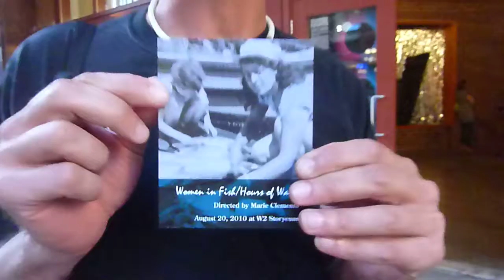J-Hock shares his thoughts on Story Box project at W2 Storyeum in Vancouver DTES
In this video, J-Hock shares his thoughts on Story Box project at W2 Storyeum in Vancouver Downtown Eastside (DTES)

This video was filmed by April Smith of AHA MEDIA on a New Media camera - Panasonic DMC-ZS3. AHA MEDIA is about exploring mobile media production through New Media cameras. For a better quality version of this video or for additional footage, please DM April Smith @AprilFilms on Twitter or Facebook.com/AprilFilms